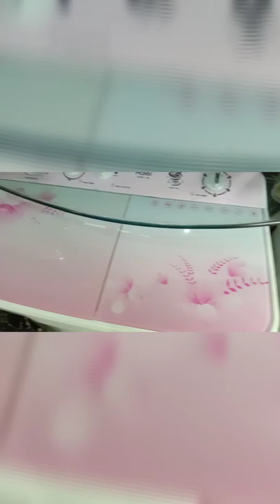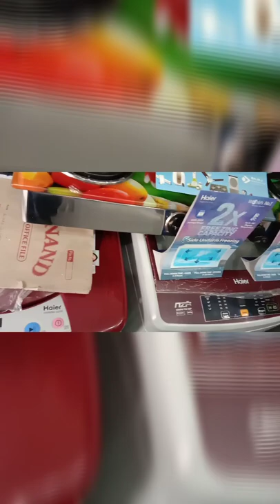Electronics Showroom Video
Best Showroom